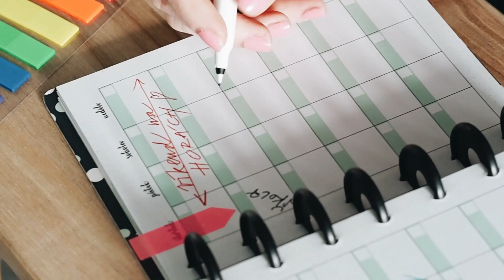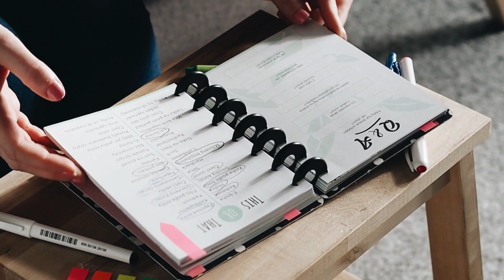Humblok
Diář? Zápisník? Fotoalbum? Zábavník? Co takhle mít všechno v jednom? Tenhle kreativní zápisník je tady přesně pro tebe! Humblok nevyhodíš, ani když ho zaplníš. Piš, čmárej, kresli, lep podle libosti. A když budeš mít náladu, můžeš i plánovat. A připrav se na ještě jednu super vychytávku. Všechny papíry jsou vyndavací, takže si je můžeš v zápisníku přehazovat podle libosti. Tak pojď do toho a vyrob si svůj vlastní originál.